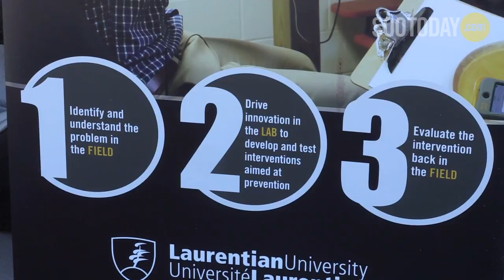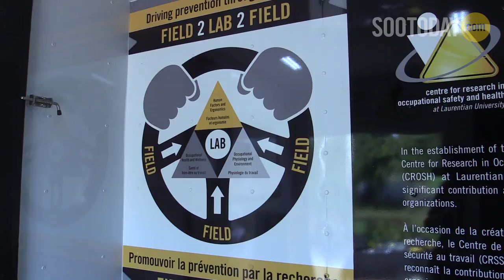mobile lab goes CROSH-country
The mobile Center for Research and Occupational Safety and Health (CROSH) stopped in the Sault to showcase some of its newest technology aimed at reducing workplace injuries.